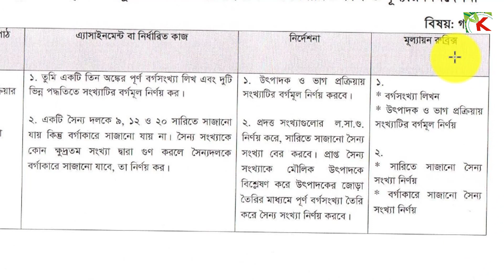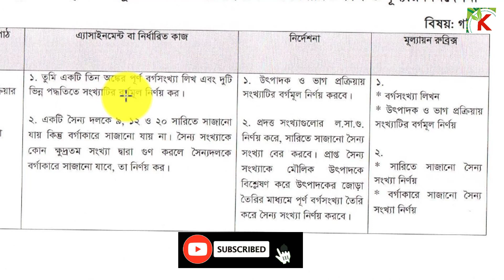3rd week Class 7 Math assignment question 2021 | ৩য় সপ্তাহের ৭ম শ্রেণীর গণিত প্রশ্ন এসাইনমেন্ট ২০২১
3rd week Class 7 Math assignment question 2021 | ৩য় সপ্তাহের ৭ম শ্রেণীর গণিত প্রশ্ন এসাইনমেন্ট ২০২১